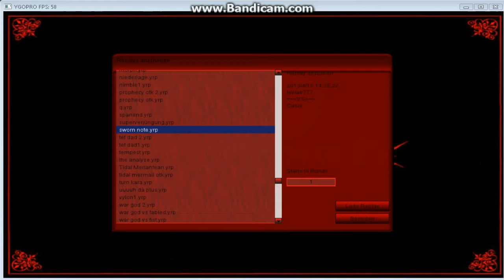ygopro: Boss-sworn otk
ygopro Infos & downloads

new death note design xD